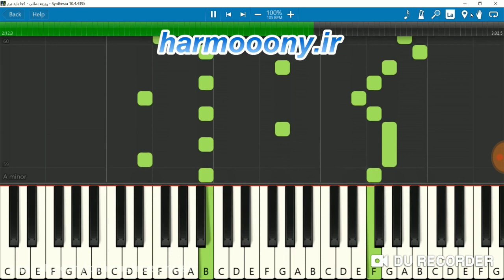June 20, 2020